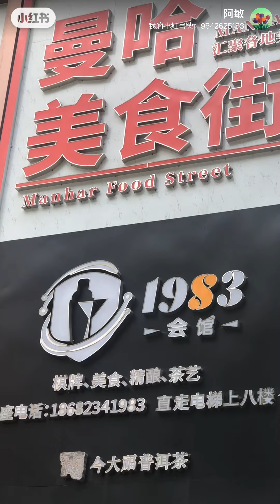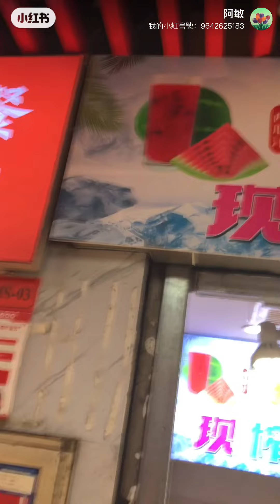龔饕耆美好生活分享：中国🇨🇳广东省深圳市华強路曼哈美食街，真的有很多美食😋👍。但那鮮搾果汁🍹，不知那一家好🤔️？（1-7-2024星期一）2TV二视TwoBroadcast吐視